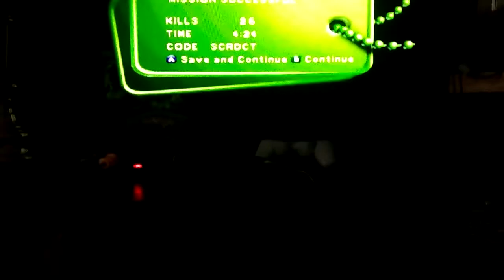Army Men Sarges Heroes Forest Level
Sorry if it bright but please enjoy the video while you can ☺ Go Army Men!!! Toy Soldiers